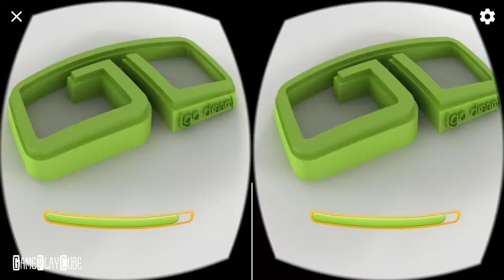VR Escape Horror House 3D (By Serkan Culfa) iOS/Android Gameplay Video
You are inside of a mansion with hidden passages, tunnels. The house has different floors with paranormal activities.

~ Special thanks to Serkan Culfa for this Awesome Game ~